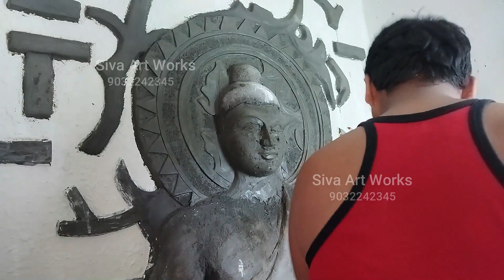Budha mural on wall, Elivation design#brickwork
Hi I am siva ..
In this video you may get some information from sculpting videos, and i always will be keep in touch with bellow comment section.

   In my channel contains information about how to draw And sculpture techniques and how to sculpting Traditional statues and natural statues, murals and designs in CEMENT,CLAY & also FIBER..